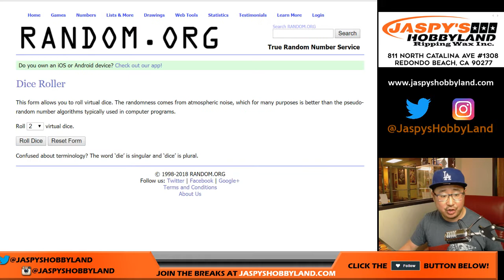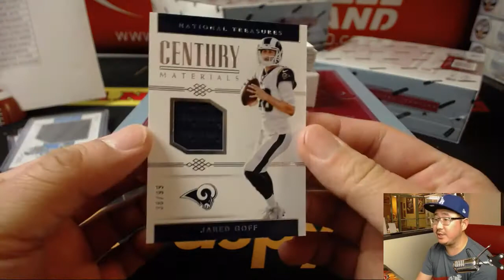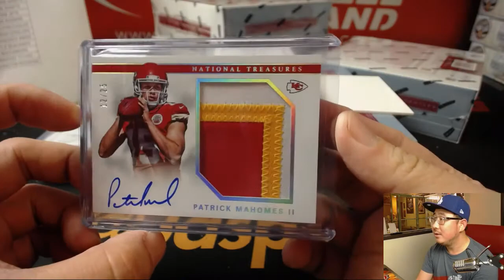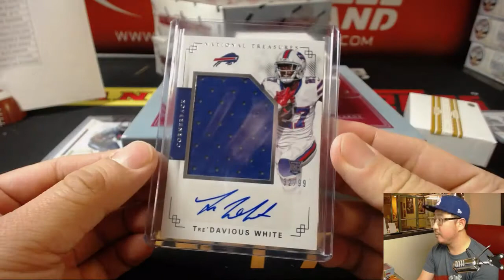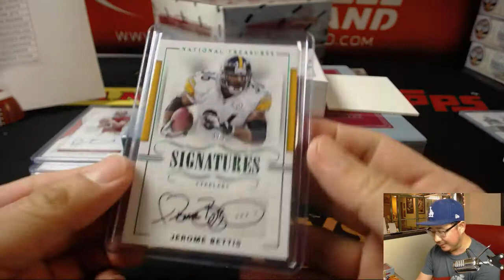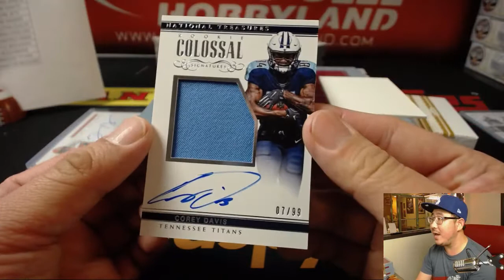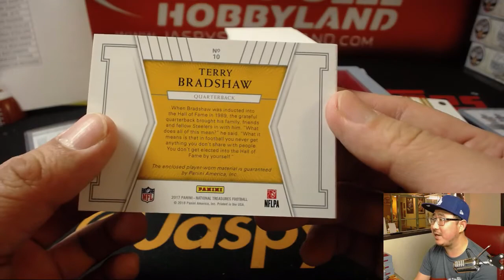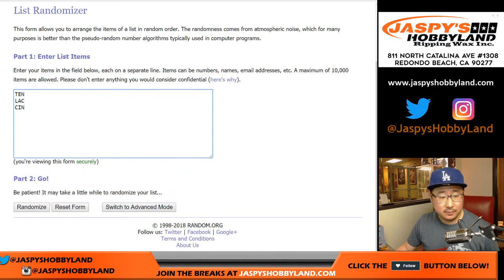Th, 03/22/18 [4Box PYT] #11 - 2017 Panini NATIONAL TREASURES Football (NFL)